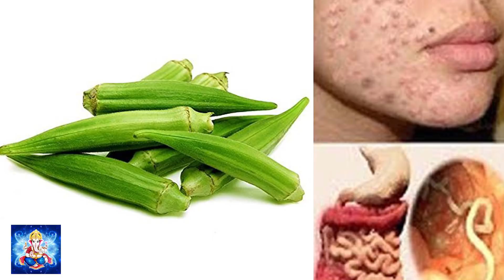भिन्डी खाने के बाद कभी भी ये दो चीजें गलती से भी मत खाना वरना जिंदगी भर पछताना पड़ेगा